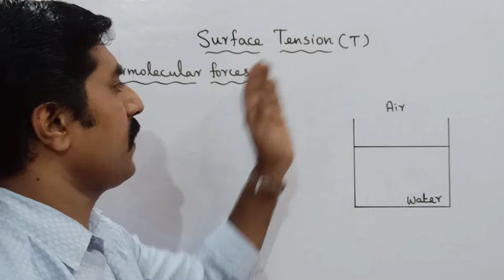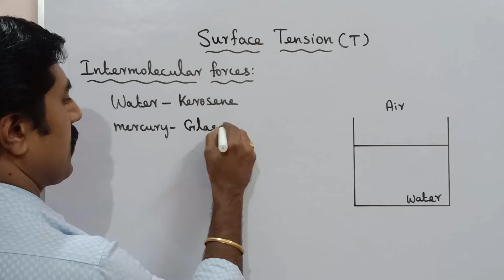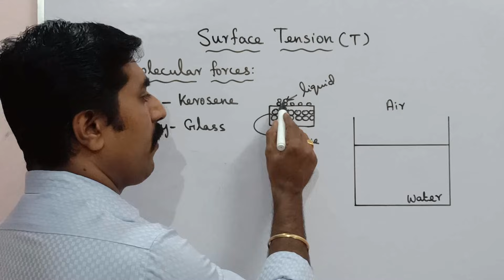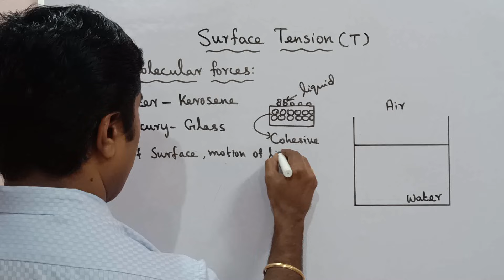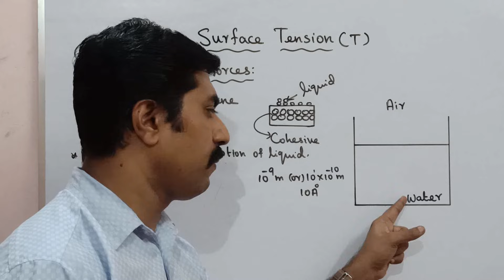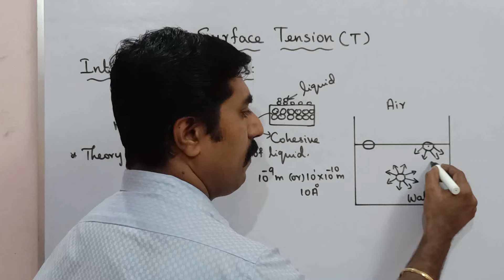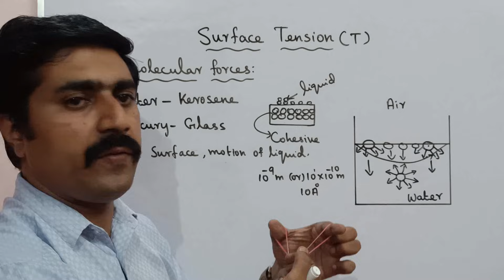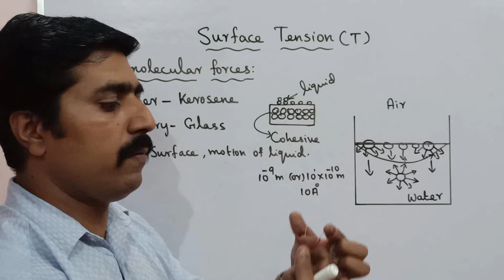surface tension|intermolecular forces|surface energy|properties of matter|11 Physics|sky physics